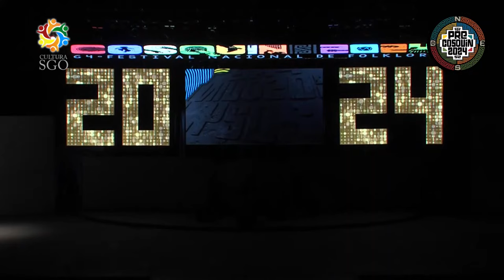Mayra Mercado Solista Vocal Sede La Rioja